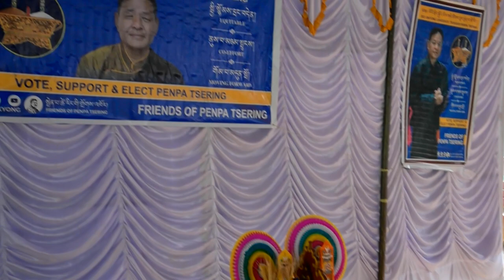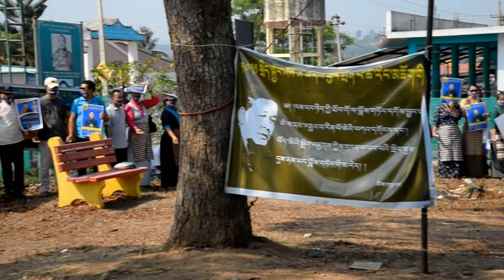Special Lhakar [ 31-03-2021] | Bylakuppe PT Supporters | Penpa Tsering La | Sikyong 2021 | Election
Second Lhakar Post Election.

Supporters of Bylakuppee for Kungo Penpa la have organized Sangsol on 31st March 2021 which is the last Lhakar before the preliminary round.

Check out the video & Watch our Lhakar program.